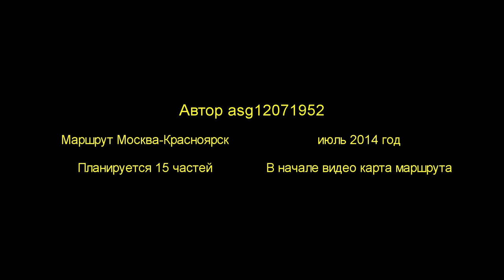Москва Красноярск часть 5-15